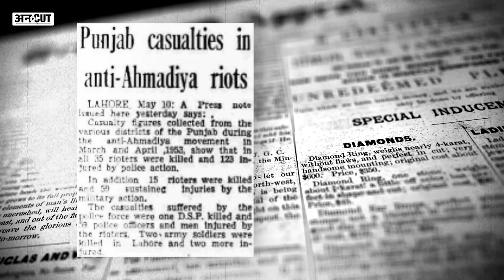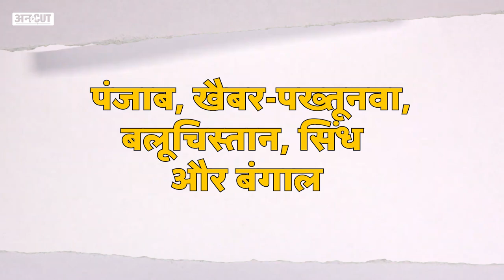Takhta Palat 3 : Diplomat Turned Politician रहे Pakistani PM Mohammad Ali Bogra, जिनकी कुर्सी छिन गई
साल 1953 में पाकिस्तान के पंजाब और खास तौर से लाहौर में जब जमात-ए-इस्लामी के अहमदिया विरोधी आंदोलन ने हिंसक रूप लिया तो उस वक्त के पाकिस्तान के वजीर-ए-आजम ख्वाजा नजीमुद्दीन उस आंदोलन को रोकने में नाकाम रहे. उन्हें इसकी सजा कुर्सी गंवाकर चुकानी पड़ी थी. पहले तो गवर्नर मलिक गुलाम मोहम्मद ने उन्हें इस्तीफा देने को कहा था, लेकिन जब ख्वाजा नजीमुद्दीन ने कुर्सी नहीं छोड़ी तो फिर उन्हें पद से ही हटा दिया गया. ये पाकिस्तान का पहला आधिकारिक तख्तापलट था, जिसके बाद पाकिस्तान की कमान संभाली मुहम्मद अली बोगरा ने. लेकिन वो भी अपने पद पर लंबे वक्त तक नहीं रह सके और उन्हें भी उनके ही बनाए गवर्नर जनरल ने पद से हटा दिया था. पाकिस्तानी प्रधानमंत्रियों पर आधारित खास सीरीज तख्तापलट के तीसरे एपिसोड में देखिए अधिकारी से नेता बने मोहम्मद अली बोगरा की कहानी.